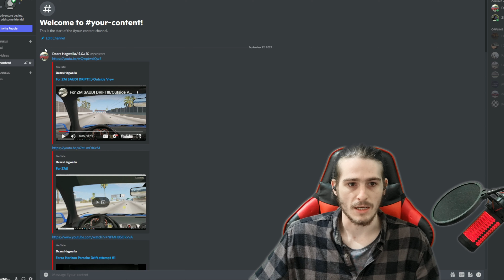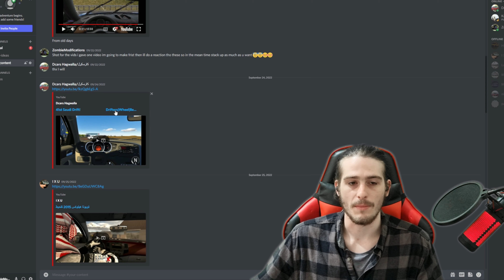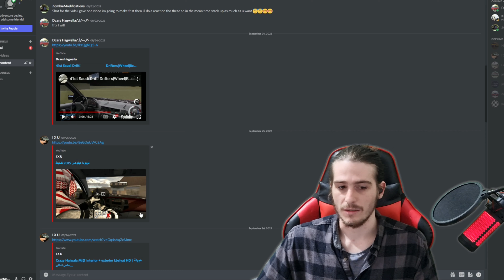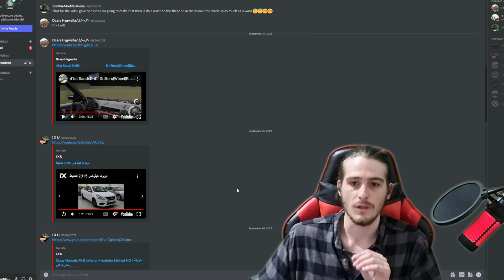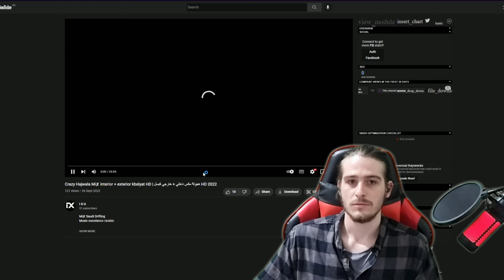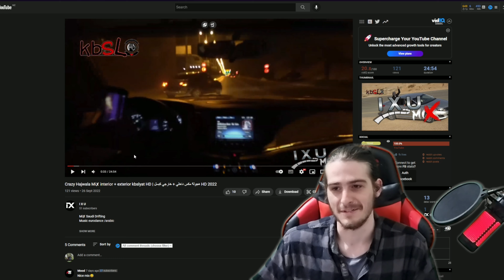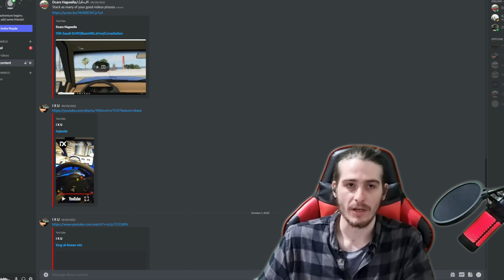Pro Drifter React To Your Arab Drifts On Discord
Heyo Fams! Welcome to today's video.

As always, this was an absolute blast to film. I'm working hard on all different types of content for you and I will be trying to include as many videos as I can on things that you may come across while entering the automotive world. I hope you guys really like this one let me know your favourite part of the video in the comments below.

I will only open Youtube Instagram or Tiktoks Thanks.

Zombie.